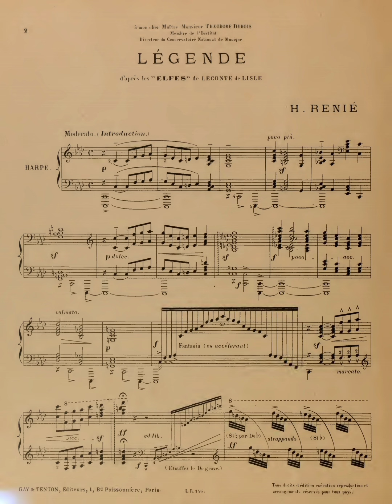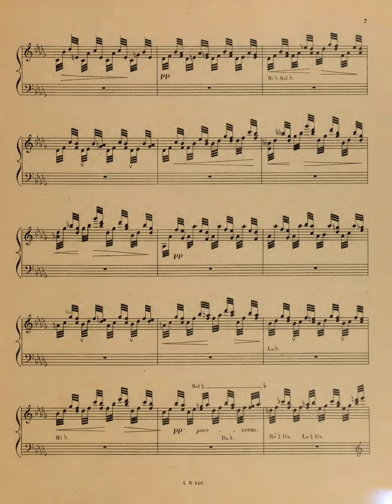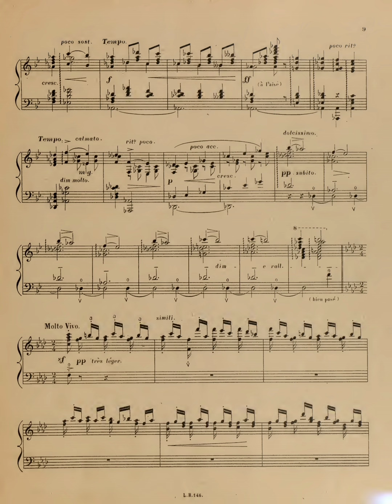H. Renié - Légende(nadja dornik)